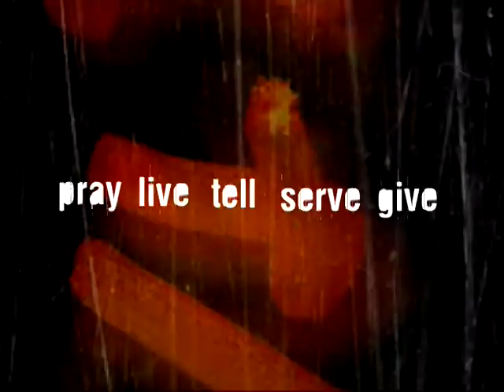G5 Teaser 2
Arkansas Youth Alive is proud to present a student ministry conference that will challenge everyone to be a better campus missionary. This year the conference includes worship with Jeff Deyo, general session speaker Rick Lorimer, and a host of great gear session speakers